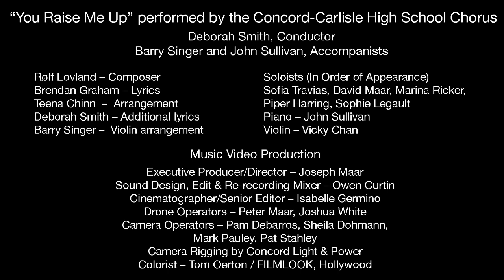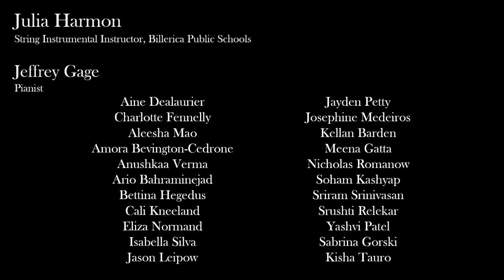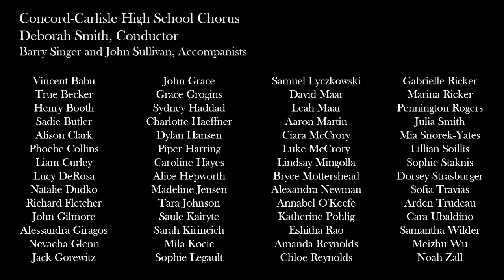A VIRTUAL HOLIDAY CELEBRATION, Featuring Local Music and Dance Programs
Presents: A Virtual Holiday Celebration
Featuring local school music and dance programs
Thomas Kociela | Music Director
Sunday, December 20th, 2020 at 2:00PM EST

GUEST ARTISTS
— Tricia's Dance School, performing Dance of the Sugar Plum Fairy from The Nutcracker
— Nicholas Neagle, Dance Soloist performing Trepak from The Nutcracker
    Choreography by Patricia Lavoie, Director Southern NH Dance Theater & Youth Ballet

FEATURING LOCAL SCHOOL MUSIC PROGRAMS
— Dracut Public Schools, Valerie Callahan Director of Orchestras
— Billerica Public Schools, Julia Harmon String Orchestra Director
— Concord-Carlisle High School, Deborah Smith Choir Director